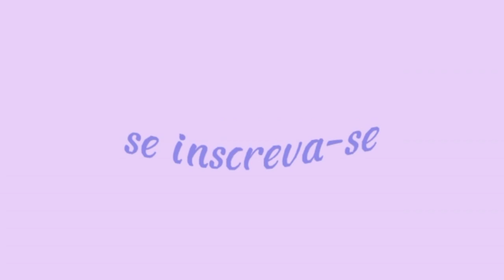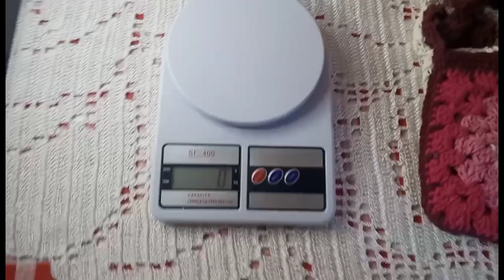minha pronta entrega # novidades bolsas♥️♥️😍🥰😱😱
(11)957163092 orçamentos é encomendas